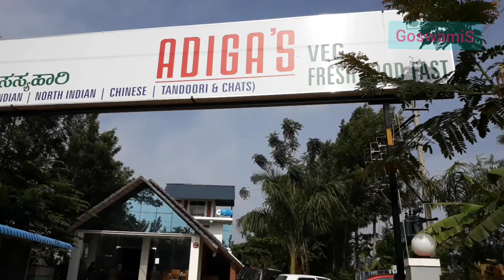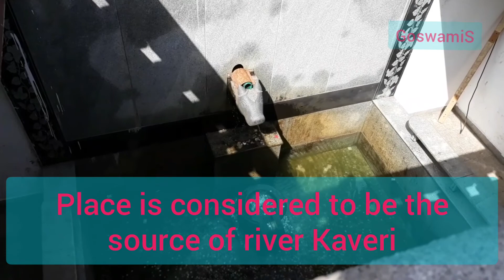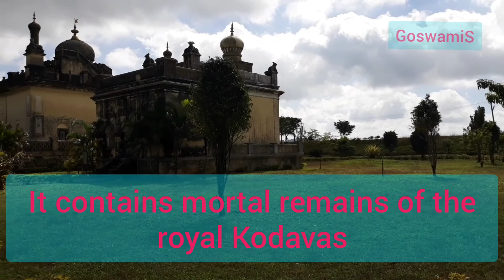Coorg tour in 3 days | Scotland of India | Travel Diary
Coorg (Kodagu) visit
Stayed at Madikeri
Series: Travel Diary